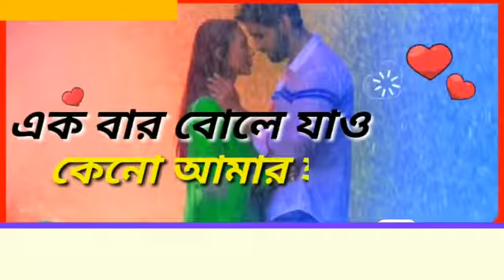O priya o priya